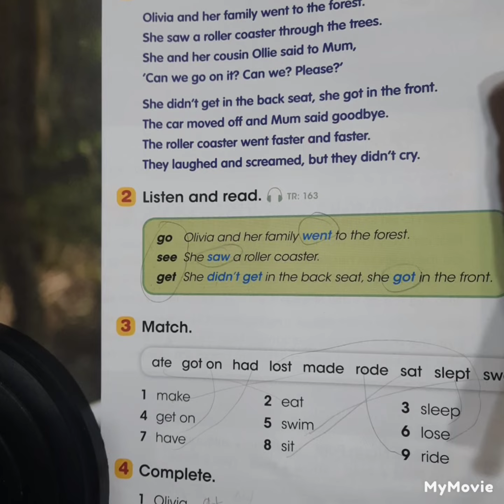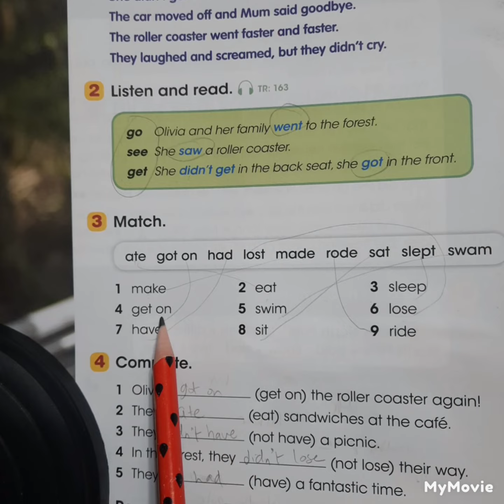شرح الماضي الأفعال الشاذة للصفوف الاولى irregular verbs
كل التوفيق
نموذج_امتحان #
امتحان _الشهر_الثاني